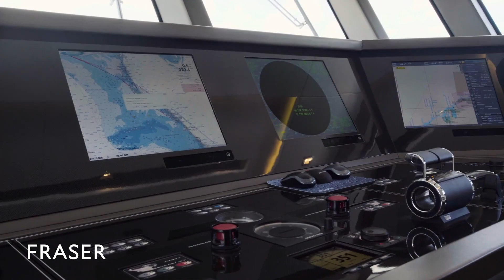M/Y SAFE HAVEN | 37.49m Admiral Award-winning Motor Yacht for sale with hot tub & spa - Yacht Tour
The 37m Admiral motor yacht JEDI was launched in 2014 and garnered multiple awards for her design and capabilities.  Her impressive engineering allows for 3,000nm extended cruising without sacrificing luxury and comfort. The yacht, now for sale with Fraser, completed its annual haul and yard service in October 2019.

JEDI'S unique design features floor to ceiling windows throughout the salon and dining area giving unobstructed views of her surroundings and drenching the space in natural sunlight. The spacious exterior features an open and relaxing beach club, a hot tub for ten on the sundeck, and a "spa" area with a sauna and bar.

Built/Refit: 2014/2019
Builder:  ADMIRAL
Length: 37.49M (123'00")
Beam: 8M (26'03")
Draft: 2.16M (7'01")
Gross Tonnage: 284
Hull: ALUMINUM
Stabilisers: At anchor
Engines: 2 X CATERPILLAR C32E ACERT
Cruising/Max speed: 16/18 Knots
Cruise Range: 2500NM
Economical Range: 4500NM
Exterior Design: LUCA DINI
Interior Design: CENTRO STILE
Classification: RINA MCA

Configuration:
Staterooms: 5
Guests: 11
Crew: 6